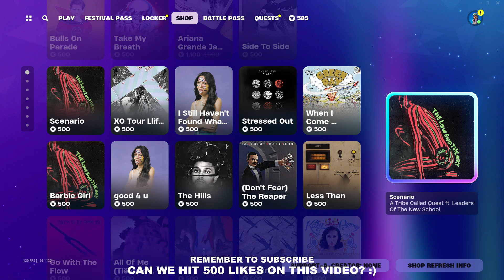MASTER OF PUPPETS EMOTE IS BACK! Fortnite Item Shop [June 5th, 2024] (Fortnite Battle Royale)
Fortnite Item Shop right now on June 5th, 2024.